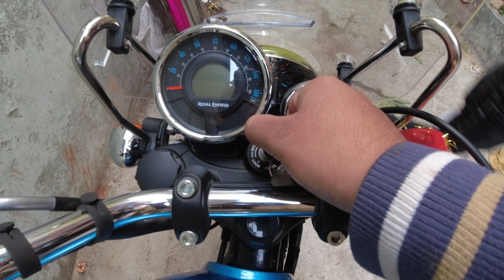VLOG 30 (Mangar Bani) | MotorVlog | Bike Ride | Gurugram Faridabad Road